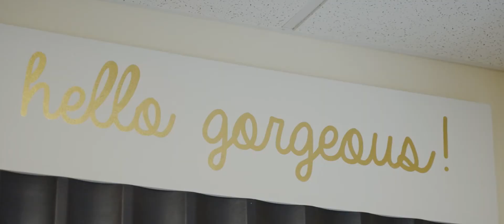PAIGE + AUSTIN -OFFICIAL TRAILER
Paige and Austin brought their family and friends together for a beautiful ceremony and celebrated them making it official! Make sure to check out their OFFICIAL WEDDING TRAILER to take a peek at their day!